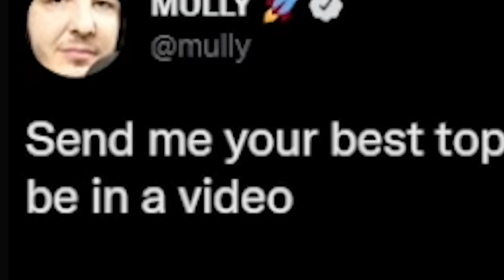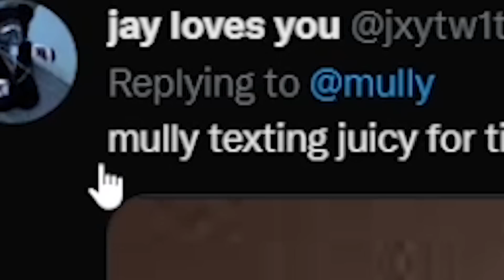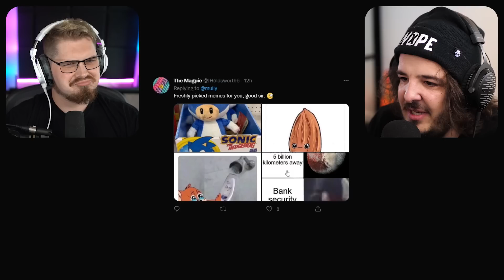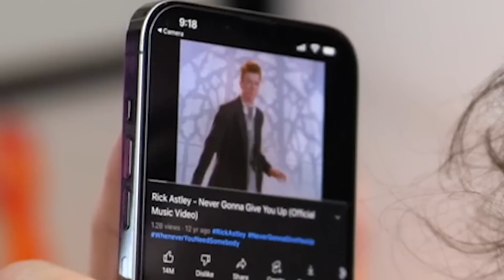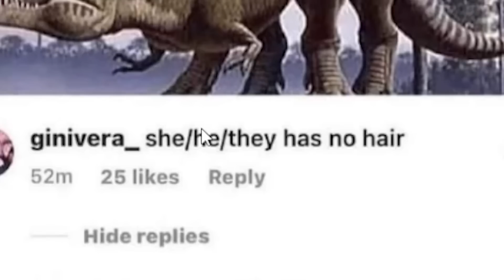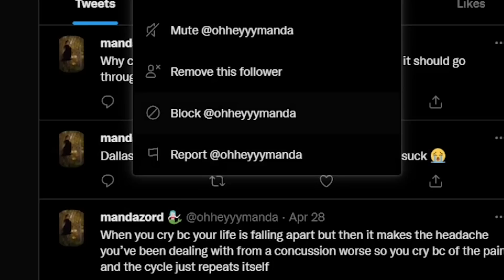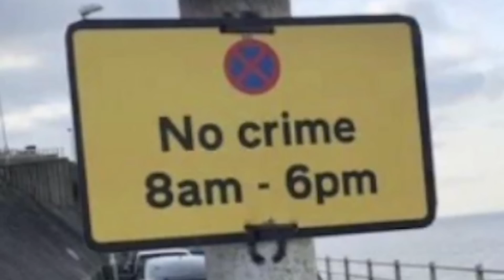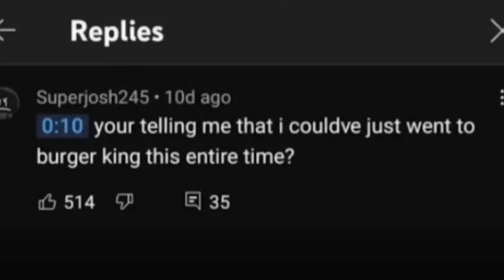YouTube demonetised this video lol (twitter memes #3)